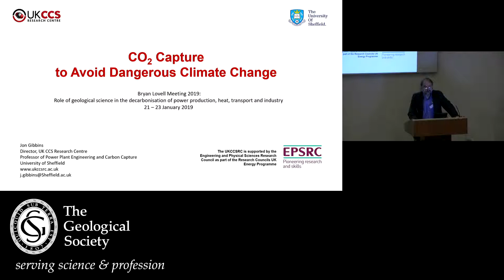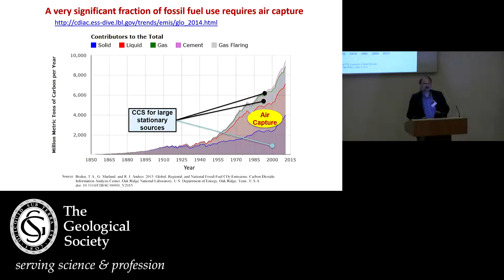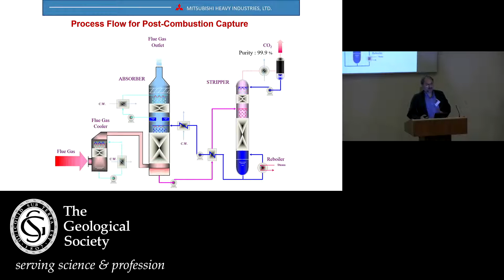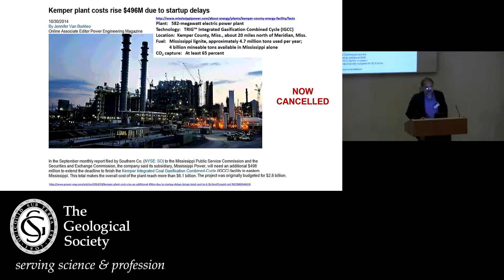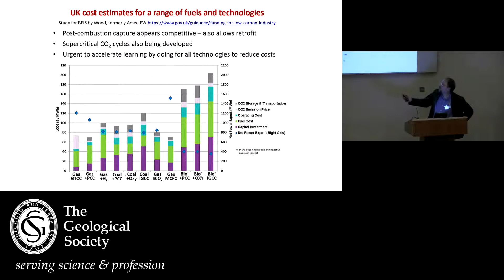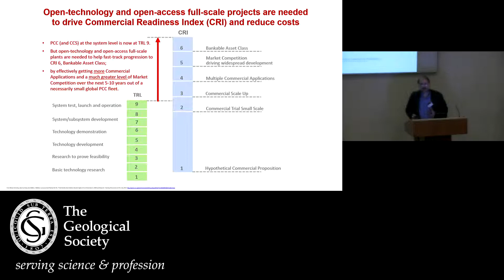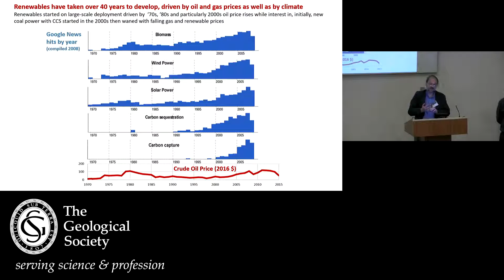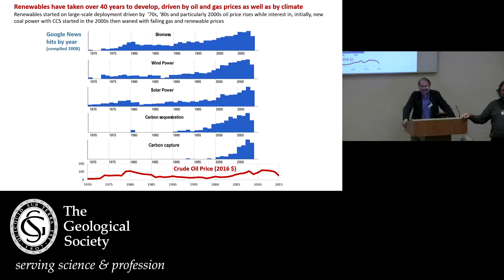CO2 Capture to Avoid Dangerous Climate Change - Bryan Lovell Meeting 2019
JON GIBBINS, UK CCS, UNIVERSITY OF SHEFFIELD